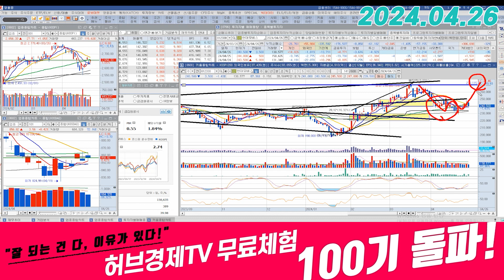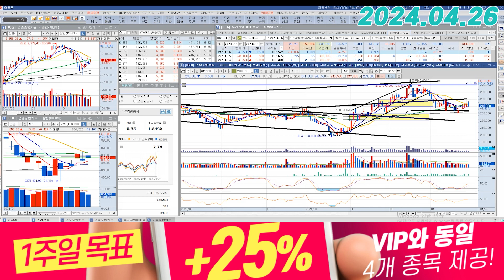현대모비스 (012330) - 실적은 괜찮았어요